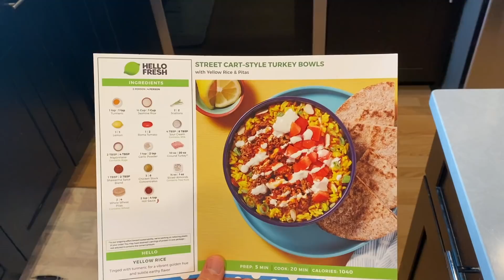TACO BELL SWIM SPRINT CHALLENGE: INSANE